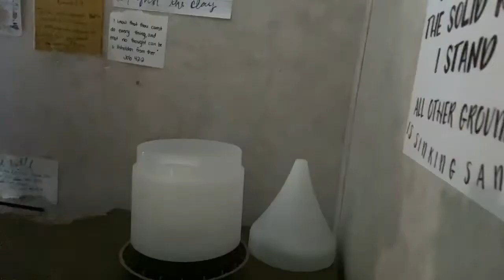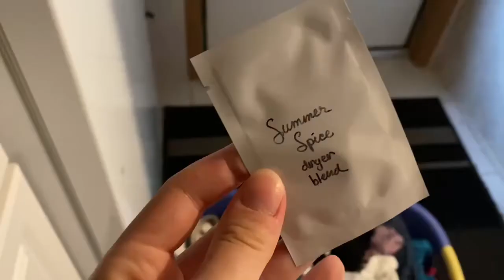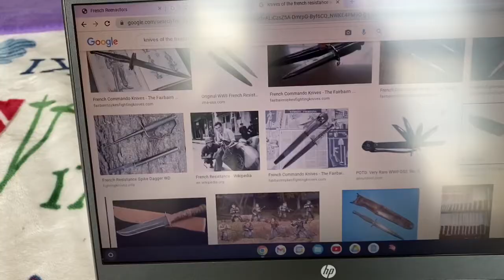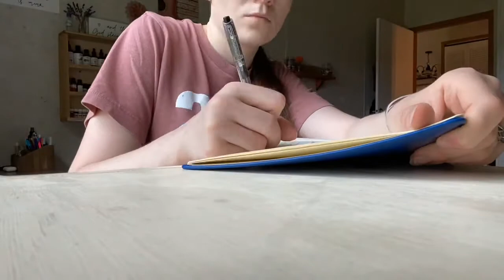quiet monday vlog || studying || shopping || d-day updates